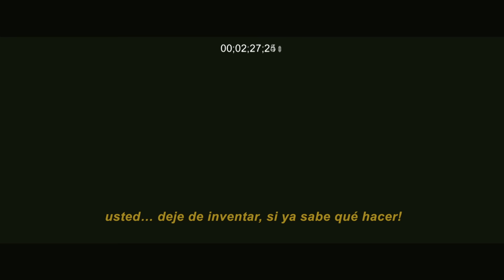LosPetitFellas · Sputnik · Subtitled Video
Escucha "Formas Para Perderse o I.D.E.A.S" en todas las plataformas digitales

Sputnik: Canción producida por Pedro Rovetto. Ingeniería de grabación en cabeza de Francisco "Kiko" Castro. Segunda Ingeniería de grabación por Paula Peña. Asistentes de Grabación Antonio Suárez y David Dueñas. Grabada en los estudios de Árbol Naranja. Mezclado por Joel Hamilton en Studio G Brooklyn en Nueva York, Estados Unidos. Masterizado por Camilo Silva F. Mastering, Colombia.  Segunda canción del LP "Formas Para Perderse o I.D.E.A.S.”